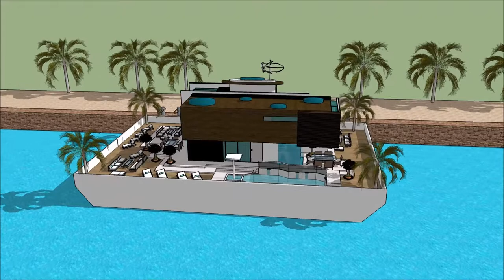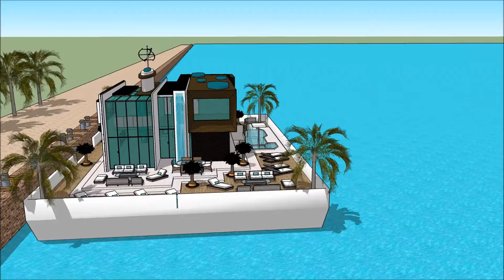PARIS BOAT SHOW 2018 PARIS EXPO PÉNICHE PORTE DE VERSAILLES NAUTIC INTERNATIONAL Paris Yacht Show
The houseboatzania launching an innovative high-end luxury yacht houseboat home design potentially as a display of exhibition of the PARIS BOAT SHOW 2018 PARIS EXPO PÉNICHE   PORTE DE VERSAILLES NAUTIC INTERNATIONAL Paris Yacht Show .

The collection of the Houseboatzania concept of PARIS BOAT SHOW 2018 PARIS EXPO PÉNICHE   PORTE DE VERSAILLES NAUTIC INTERNATIONAL Paris Yacht Show  consists of high luxury and architectural art pieces in minimalism combined with living on the waterfront of the harbour of

Nice Monaco Marseille Seychelles French Polynesia Lyon Toulouse Antibes Cannes Nantes Strasbourg Montpellier Bordeaux Saint-Étienne Congo Madagascar Cameroon Ivory Coast Niger Senegal Chad Guinea Rwanda Burundi Belgium Benin Haiti Togo Vanuatu Comoros New Caledonia Aosta Valley Jersey Saint-Martin Wallis and Futuna Saint-Barthélemy Saint-Pierre and Miquelon Île-de-France Rhône-Alpes Provence-Alpes-Côte d'Azur Nord-Pas de Calai Democratic Republic of the Congo France Canada Madagascar Cameroon Ivory Coast Niger Burkina Faso Mali Senegal Chad Guinea Rwanda Belgium Burundi Benin Haiti Switzerland Togo Central African Republic Republic of the Congo Gabon Djibouti Equatorial Guinea Comoros Luxembourg Vanuatu Seychelles Monaco French Polynesia New Caledonia Aosta Valley Jersey Saint-Martin Wallis and Futuna Saint-Barthélemy Saint-Pierre and Miquelon

The houseboat yacht design has the basis to sustain living with high standards and contemporary structural design at PARIS BOAT SHOW 2018 PARIS EXPO PÉNICHE   PORTE DE VERSAILLES NAUTIC INTERNATIONAL Paris Yacht Show  with numerous of prospects for excessive living and celebrating the desire of life worldwide: